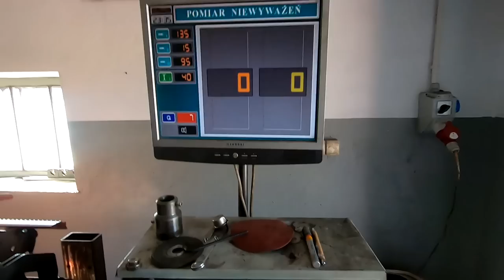Wyważanie wału młocarni - Nowy wał odrzutnika - Nowe gumy podsiewacza! Bizon vol.7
Numer do Grzegorza :  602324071  GP SERWIS WYWAŻANIE WAŁÓW BIJAKOWYCH